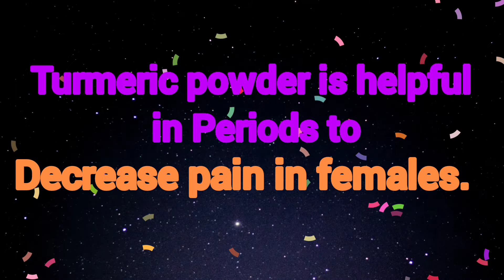Tumeric powder - Turmeric milk || Uses of turmeric milk || interesting heath facts💯